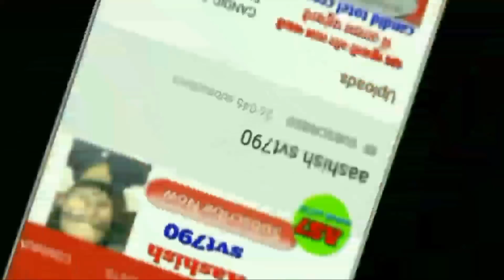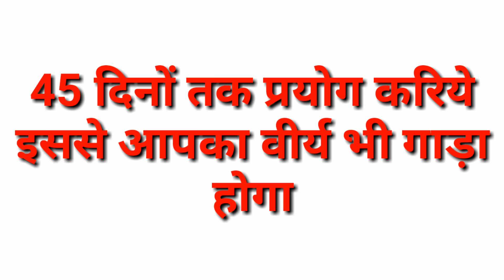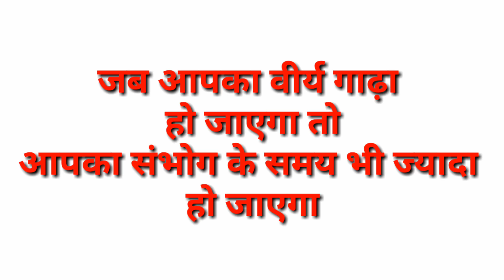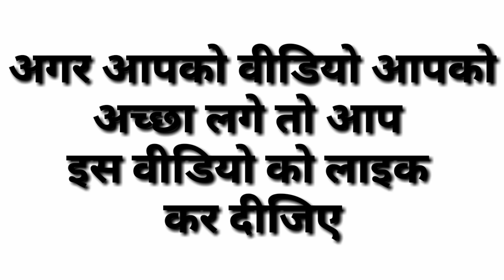घरेलू नुस्खे से बढ़ाये पौरुष शक्ति